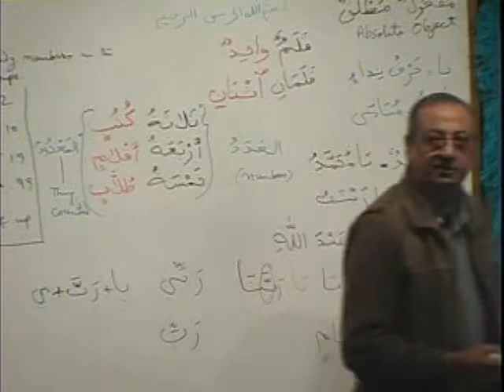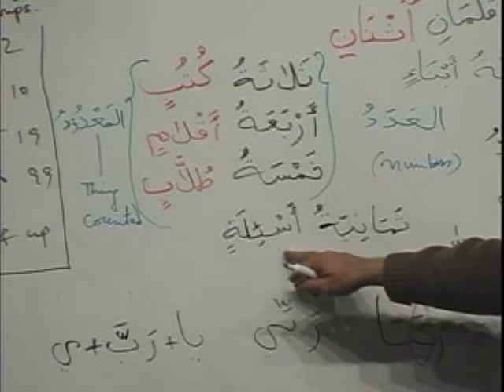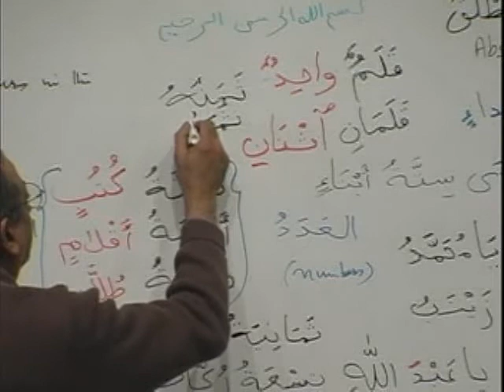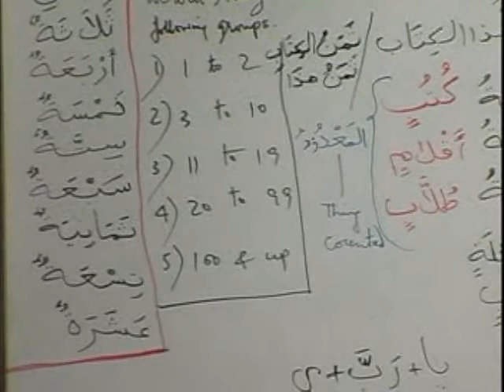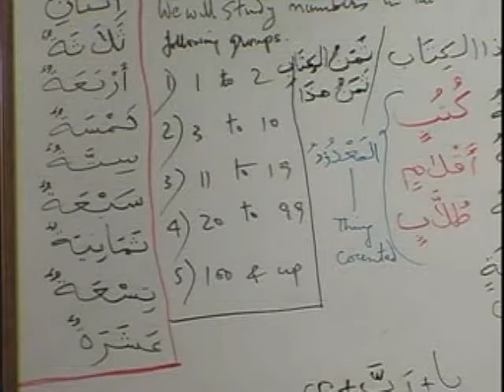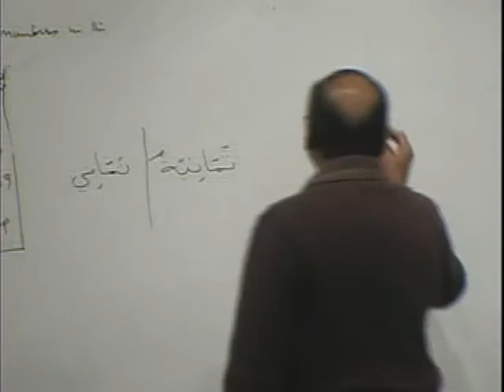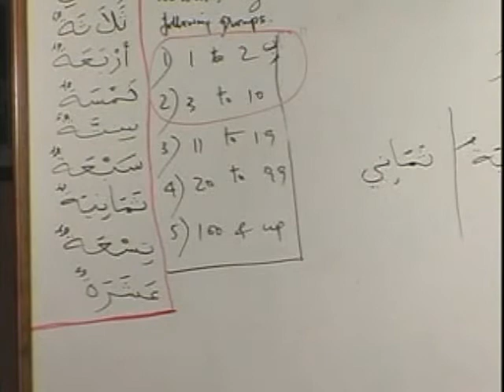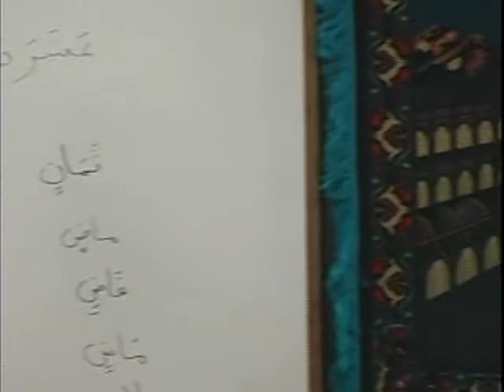MAV BK1 DVD09 PARTA2